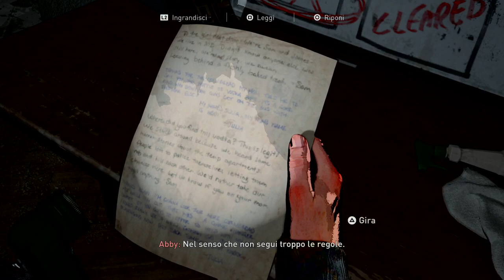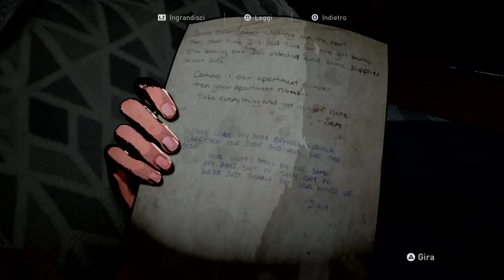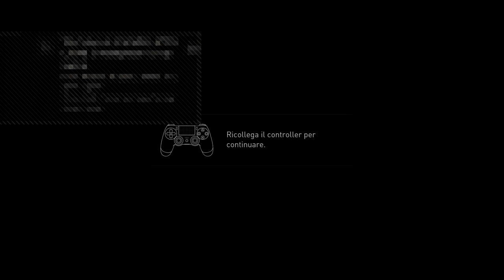The Last Of Us Part II (ITA) - Grounded Walkthrough #13 - SOSPESI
Una preoccupata Abby torna per controllare come stanno Lev e sua sorella Yara che, bisognosa di cure, viene portata all'acquario.
Assieme a Owen troviamo Mel che, per poter prestare le cure necessarie per il braccio ridotto in frantumi di Yara, ha bisogno di diversi strumenti e medicine. Abby e Lev partono per l'ospedale prendendo una scorciatoia un po' particolare...